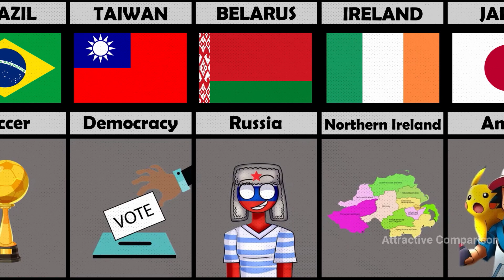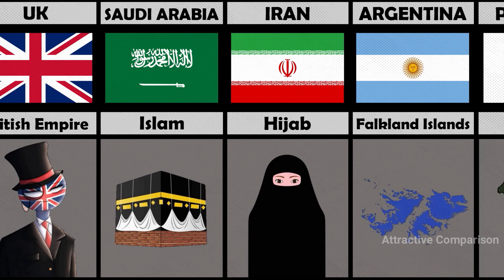What Every Country Love From Different Countries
In This Video Im Gonna Show You What Every Country Love From Different Countries,